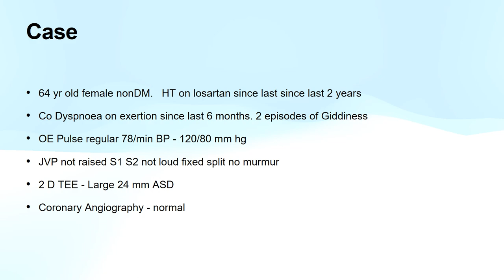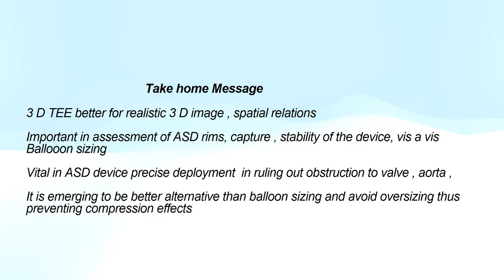3 D TEE in Planning ASD device closure Elderly patient with Large ASD